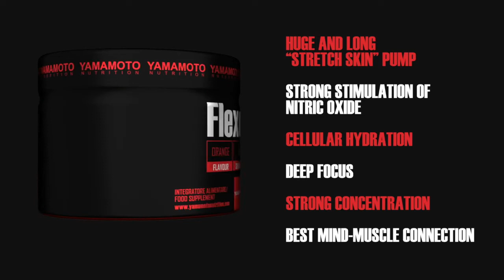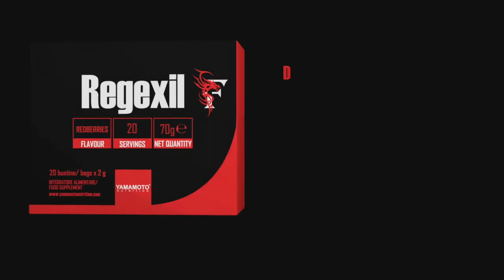2019 Arnold Wheelchair Champion Harold Kelley With Latorya Watts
2019 Arnold Wheelchair Champion Harold Kelley Interviewed By 2x time Figure Olympia Champion Latorya Watts